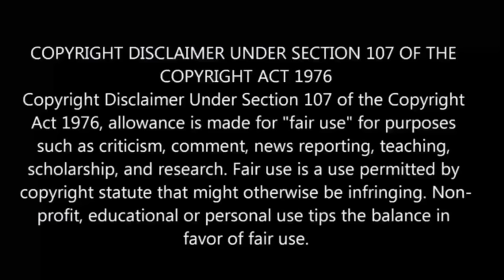Tsukimichi: Moonlit Fantasy S-2 பகுதி-12 தமிழ் விளக்கம் | Story Explain Tamil | Anime boy india